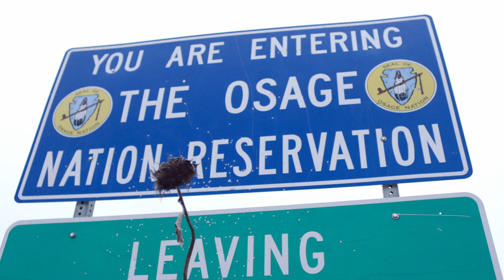Juice: Power, Politics & The Grid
From Texas to Tokyo, this five-part docuseries shows how politicians and corporate avarice weakened our most critical network — and why we need fission to fix it.